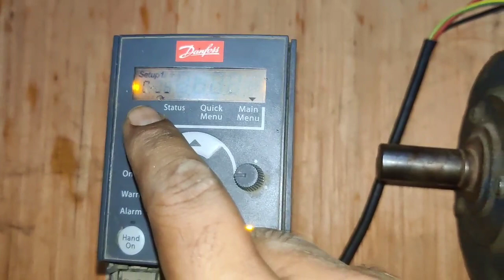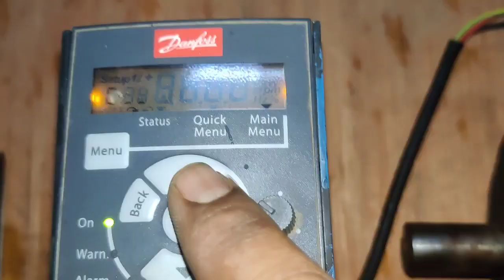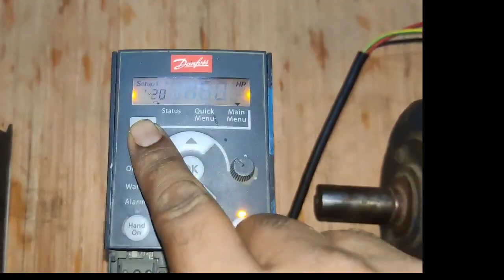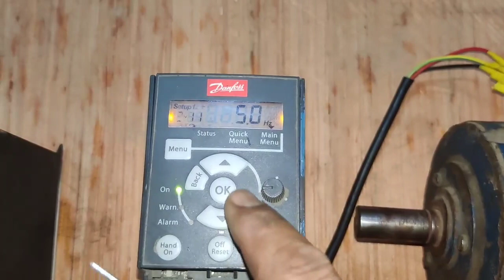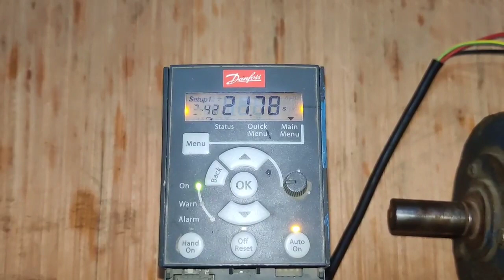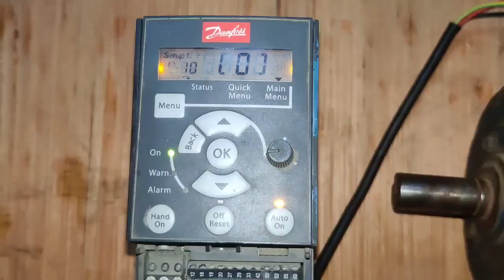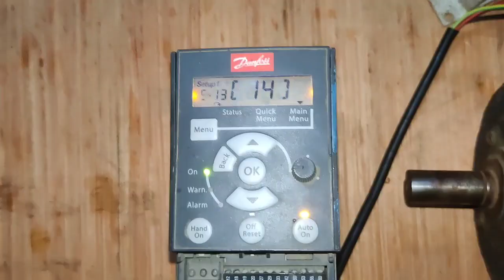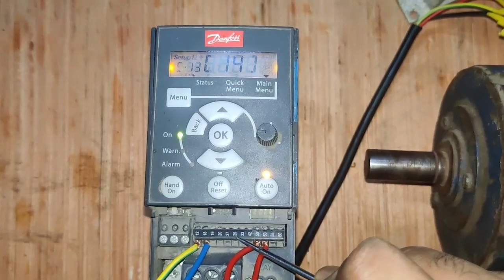Danfoss Drive Complete Parameter Setting! How to Set Parameter in Danfoss Drive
in this video we explain danfoss drive complete parameter setting

for more information learning about drive parameter setting just watch and learn